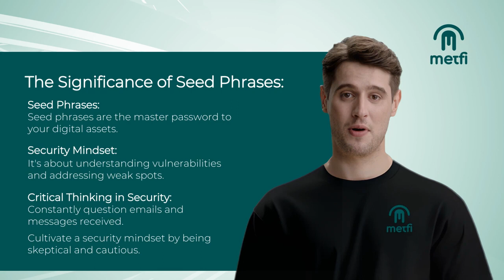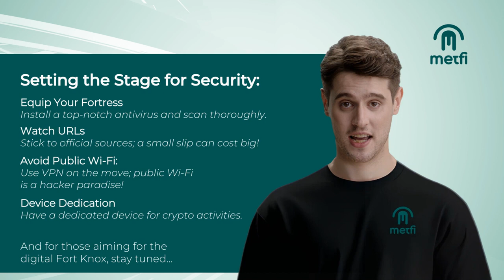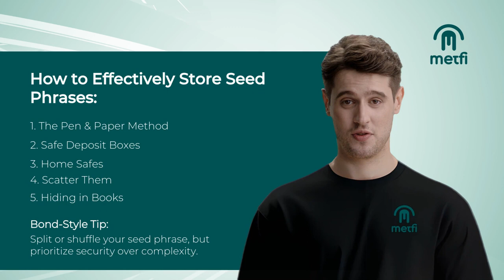Guardians of the Crypto: Mastering Seed Phrase Security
In the Wild West of cryptocurrencies, there's one secret standing between you and the loss of your digital assets – it's the seed phrase. This video reveals how you can protect your cryptocurrency like a treasure and act like a modern digital hero! Don't let the thieves get away with your riches, learn now! 💼💎🔒

This once-in-a-generation technology shift is already creating new Millionaires and billionaires and new economies product categories and services as well as new types of digital assets that you own control and benefit from.

If you are not yet in, we´ll be here to help you!

How You Can Get Started?

Download Metamask to your phone or/and computer wallet and follow the steps.

Starting price from 100 USDT + BNB as a gas fee get them ready in your Metamask!

Purchase suitable NFT and stake about the same amount to NFT. You can use many Binance tokens. We have a nice offer for you, look at this article.

If you got this video from one of our team members, use their link.

Follow our YouTube Channel and look at the videos, we also have weekly webinars and personal & powerful Zoom calls, teaching team building, and much more.
Sirpa @ so we can chat and help you get started.

Don't hesitate to ask us directly! We can have a Zoom call with you. We love to coach and help our team members! You´re not alone, that is 100% guaranteed!
We speak three languages (Finnish, English, and Dmitry also Russian.)

MetFi_DAO operates on the Binance smart chain with all functions of the protocol coded into smart contracts that operate autonomously without human intervention making them impossible to manipulate.

All smart contracts are regularly and independently audited by one of the world's leading blockchain auditors Certik.

NFT owners vote on all important decisions, share the assets of the MetFi treasury, and receive all of the profits from the Strategic Investments that MetFi makes as well as receiving METFI tokens that compound and multiply every day.

You can withdraw the METFI - tokens whenever you want, there is no specific lock-in period at all. Unstaked tokens can be sold on the open market.